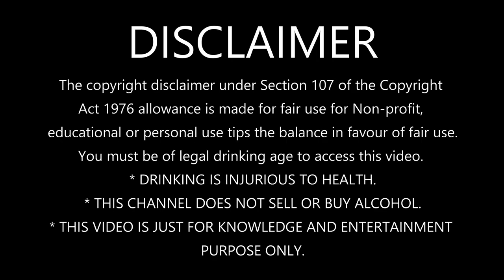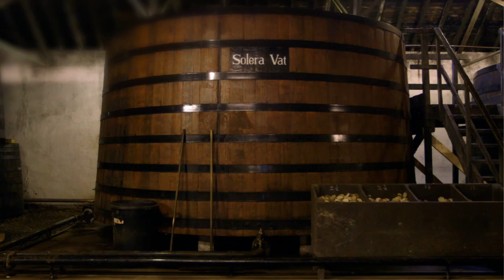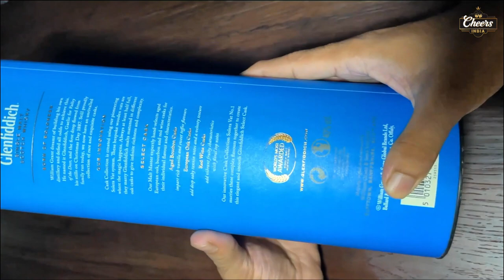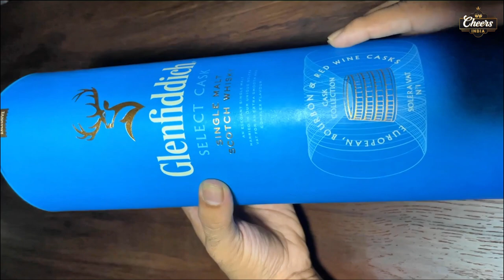Glenfiddich Select Cask review in Hindi | Glenfiddich whisky review| Glenfiddich Single malt scotch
Glenfiddich Select Cask review

Welcome to our Glenfiddich Select Cask review, where we take you on a captivating journey through the flavors and aromas of this exceptional single malt Scotch whisky. In this video, we delve deep into the world of Glenfiddich and explore the unique characteristics that make Select Cask a must-try for whisky enthusiasts.
Join us as we uncork the bottle and discover the craftsmanship that goes into every drop of Glenfiddich Select Cask. We'll guide you through the rich history of this iconic distillery, renowned for its commitment to traditional production methods and relentless pursuit of excellence.
Throughout the review, we'll walk you through the tasting notes, describing the enticing flavors and aromas that emerge from each sip. From the first nosing to the lingering finish, you'll witness our genuine reactions and impressions as we share our thoughts on this exquisite expression.
Glenfiddich Select Cask boasts a carefully curated combination of American oak and European oak casks, resulting in a harmonious marriage of flavors. Prepare your palate for hints of sweet vanilla, luscious fruits, delicate spices, and a touch of oak, creating a symphony of taste that dances across your tongue.
Whether you're a seasoned whisky connoisseur or just starting your journey, this Glenfiddich Select Cask review is a perfect way to deepen your understanding and appreciation of this remarkable single malt. Join us as we raise a glass to the artistry and passion that goes into crafting this exceptional spirit.
Cheers, and may your whisky adventures be filled with delight and discovery!

Images by:
raftel & Harryarts on Freepik

You must be of legal drinking age to access this video.
* THIS CHANNEL DOES NOT SELL OR BUY ALCOHOL.
* THIS VIDEO IS JUST FOR KNOWLEDGE AND ENTERTAINMENT
PURPOSE ONLY.